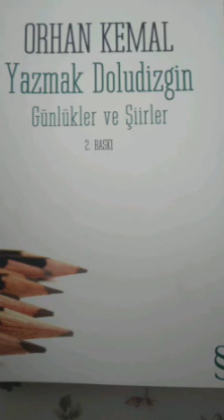KOMİK HÜRRİYET Orhan Kemal